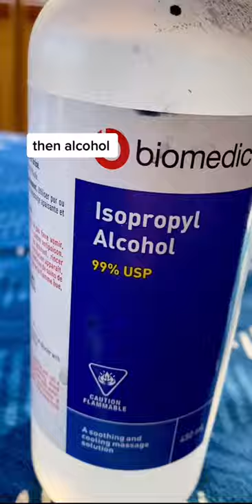Making Amaranth Paint- An Experiment!